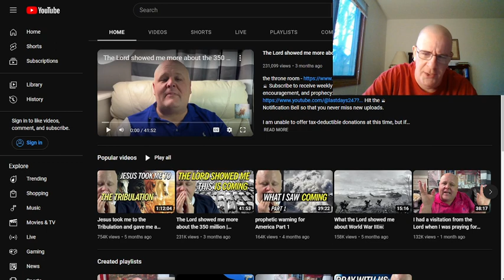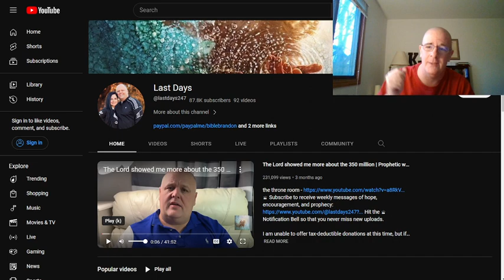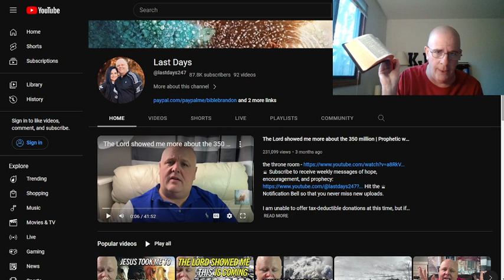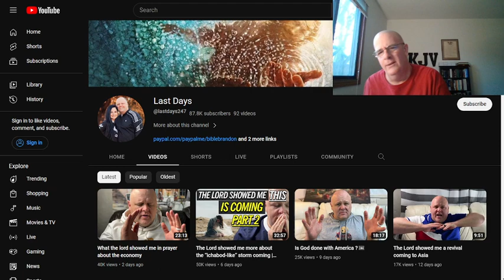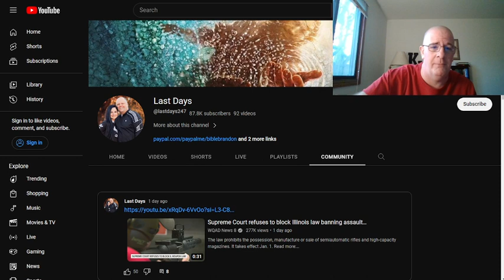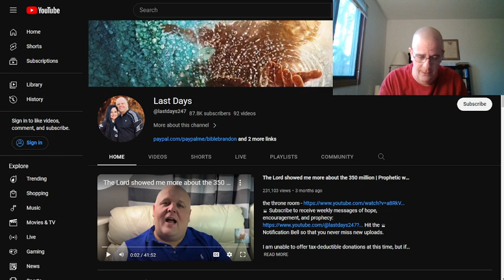Last Days DECEIVER! @lastdays247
"This know also, that in the last days perilous times shall come.""For men shall be lovers of their own selves, covetous, boasters, proud, blasphemers, disobedient to parents, unthankful, unholy,""Without natural affection, trucebreakers, false accusers, incontinent, fierce, despisers of those that are good,""Traitors, heady, highminded, lovers of pleasures more than lovers of God;""Having a form of godliness, but denying the power thereof: from such turn away.""For of this sort are they which creep into houses, and lead captive silly women laden with sins, led away with divers lusts,""Ever learning, and never able to come to the knowledge of the truth." 2 Timothy 3:1-7